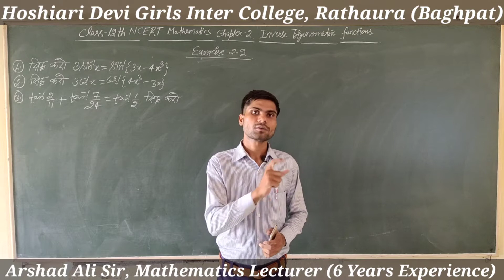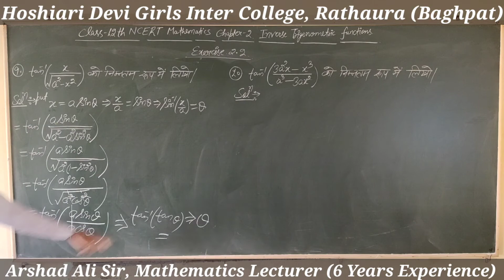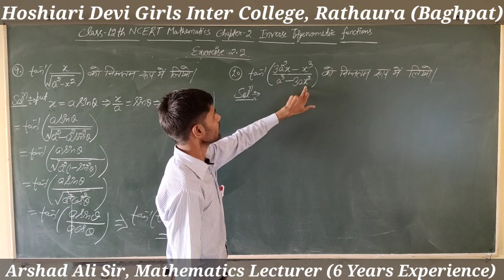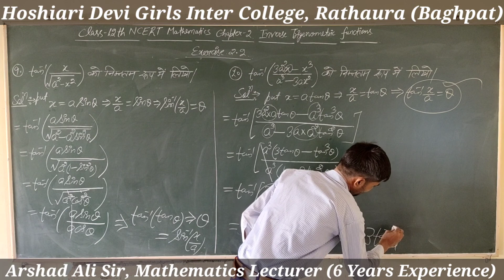NCERT Maths Class-12th Exercise - 2.2 Solved Part 1, (Inverse Trigonometric Function)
मिलिए यू.पी. बोर्ड के टॉपर अनुराग मलिक से!!
upboard 10th result
up board 10th and 12th results
chhatisgarh board
upboard 10th result
chhatisgarh board